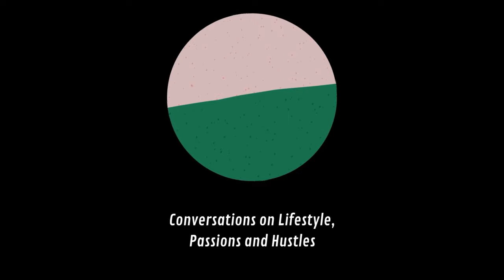my life changed after doing this one thing! | Further Your Lifestyle Podcast | EP 177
In Episode 177 of the Further Your Lifestyle podcast, host Chris answers an anonymous question about a belief or opinion he once held strongly but has since changed his mind about. Chris shares his personal journey from following a traditional path of education and career to discovering his passion and purpose. He discusses the importance of self-awareness, taking risks, and embracing discomfort to achieve personal growth and fulfillment. Whether you're a long-time listener or new to the channel, this episode offers valuable insights into reevaluating your beliefs and striving for a lifestyle that truly makes you happy.

00:00 Introduction and Episode Overview
00:52 The Deep Question: Changing Beliefs
02:10 Personal Growth and High School Reflections
04:45 Career Aspirations and Inspirations
06:10 Financial Perspectives and Risk-Taking
09:19 Finding Purpose and Passion
11:37 The Importance of Being Uncomfortable
13:41 Self-Discovery and Continuous Learning
20:53 Final Thoughts and Call to Action

Hi Voltage Bargains
Robert Piper
Ethan “Rooshock”
The BOLO Hunter
Tiger4Life73
2ndHandGuy Vic

▬▬▬▬ CONNECT ▬▬▬▬